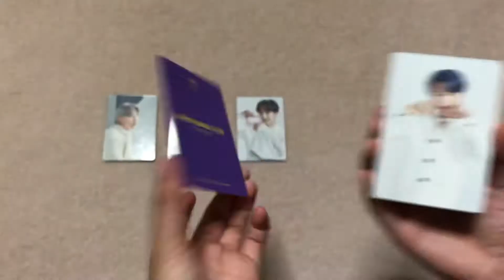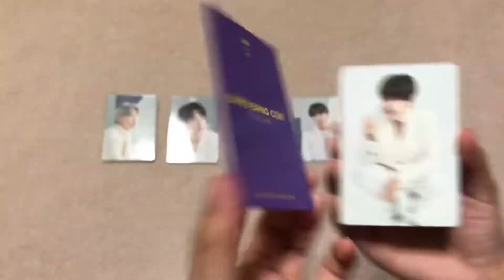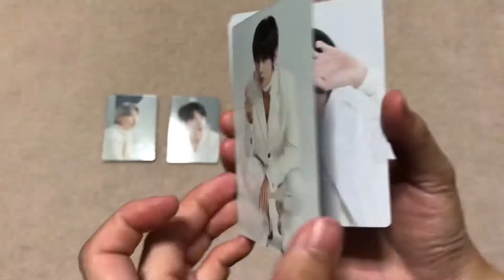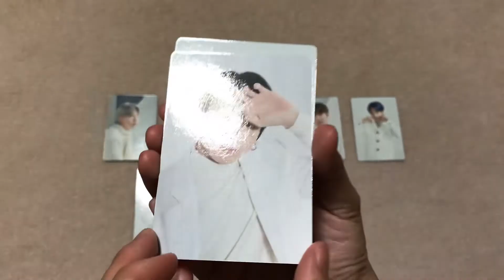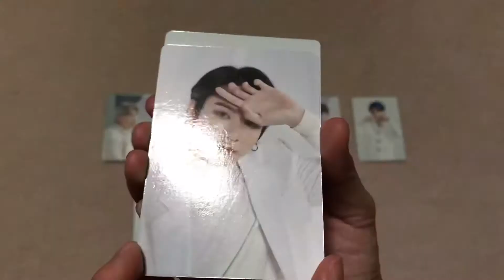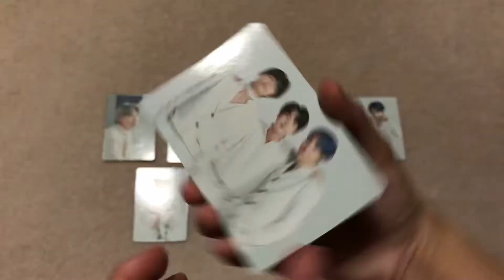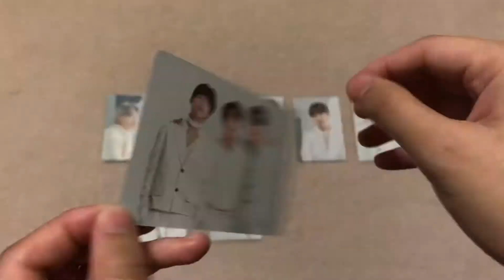Unboxing Mini Photo Card-BANG BANG CON BTS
Mini Photo Card-BANG BANG CON BTS